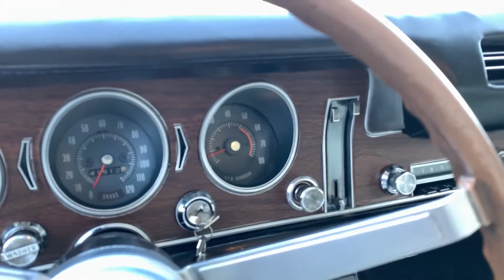1968 Pontiac GTO 400 4 Speed